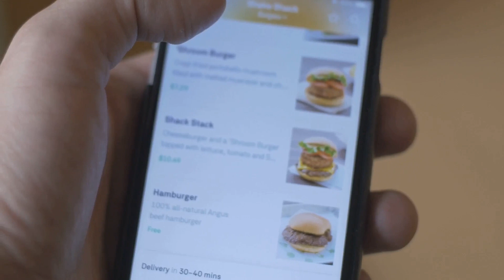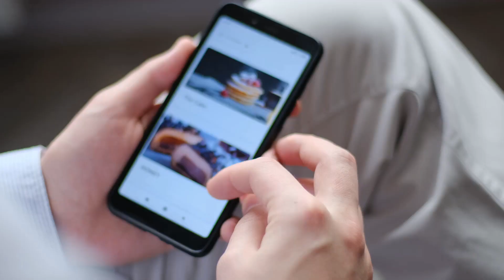Feast on Wheels: The Rise and Future of Food Delivery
In recent years, the food delivery industry has experienced an explosive growth, revolutionizing the way we order and enjoy food. But how did we get here, and what can we expect next? Join us as we delve into the rise of the food delivery business, from its humble beginnings to its current dominance in the market. Discover the key players, technology, and strategies that have shaped this industry and learn about the challenges and opportunities that lie ahead. From the impact of global events to the rise of virtual kitchens, we'll explore what's next for the world of food delivery and how it will continue to change the way we dine. So sit back, relax, and join us on this journey into the future of food delivery!

OUTLINE:
00:00:00 The Provocative Question
00:00:28 The Timeline of the Rise
00:01:48 The Future of Food Delivery Business